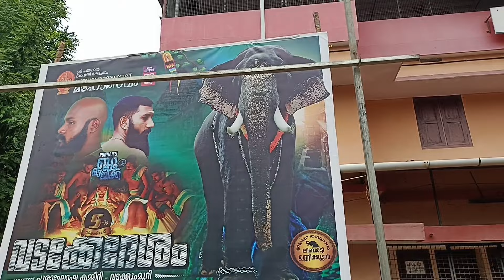പട്ടാമ്പി പന്തക്കൽ പൂരം 2024 pattambi panthakkal pooram 2024 pattambi liberty unnikuttan 2024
Hope you are guys enjoy the video